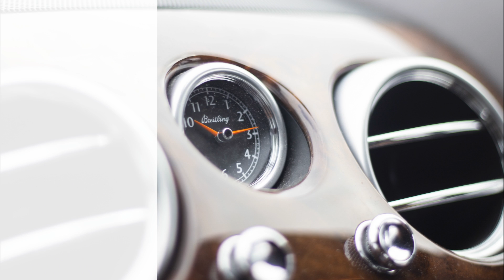Woods Foodservice Classics Club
We want you to experience excellence with us by taking a break from the kitchen for a day of classic cars, fine dining and luxury accommodation.

To show our appreciation to our very valuable customers we have set up the Woods Foodservice Classics Club.

See what happened when we took it for a test run in the beautiful Cotswolds.

Thanks to Bicester Sports cars and the Lygon Arms Hotel.